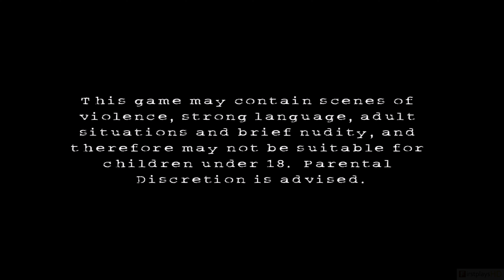The Shield: The Game (2007) - PC Gameplay 4k 2160p / Win 10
Try these if game is not working:
▪ dgVoodoo 2
▪ DxWnd

The Shield (also known as The Shield: The Game) is a video game based on the television show of the same name.The Shield is a third-person shooter where players take on the role of Vic Mackey (portrayed by Michael Chiklis) fighting crime on the streets of Los Angeles.

The Shield plants itself firmly post-third season but pre-fourth season. The fallout from the money train robbery has already taken place and Detective Vic Mackey and his strike team of dirty cops are on the verge of disbanding. The game begins with the final episode of the third season. Officials want the team reassigned, members of the team are unhappy with the way things are going and Captain Aceveda tells them it's going to take a major bust to salvage any hope of keeping the team alive. The big bust in question turns out to be an arms race between the Byz-Lat and One-Niner gangs. Mackey is tasked with breaking up the battle, finding the guns, and arresting as many of the thugs in charge as possible.

░▒▓ PC Hardware ▓▒░

CPU: Intel Core i7 8700K
RAM: 32 GB
GPU: GeForce RTX 2080 SUPER
OS:  Windows 10 64bit

░▒▓ Recording HW/SW ▓▒░

Nvidia Share